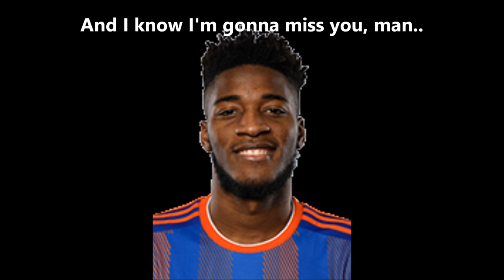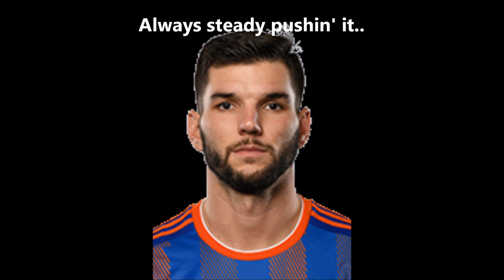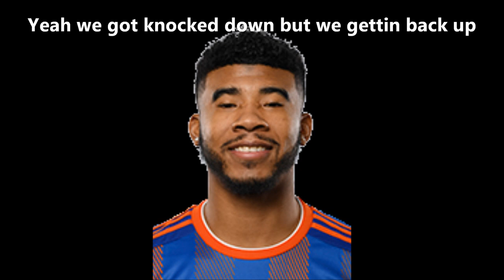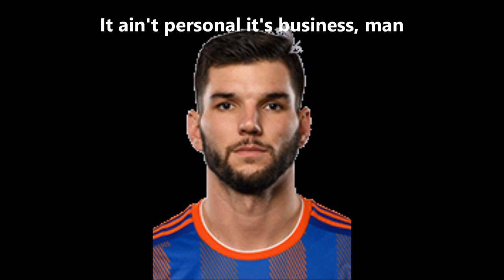20 20 Vision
Das Harkes will be sad to see many of these players go - but we on that 20 20 vision..